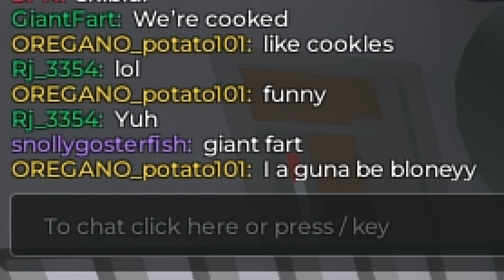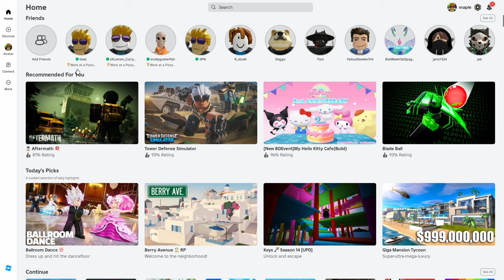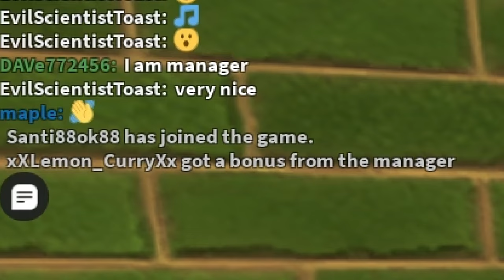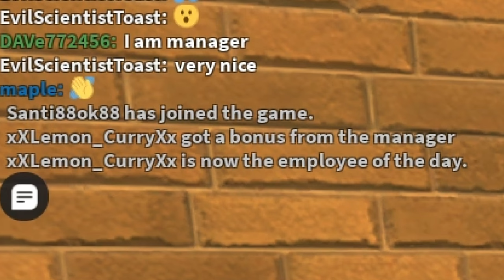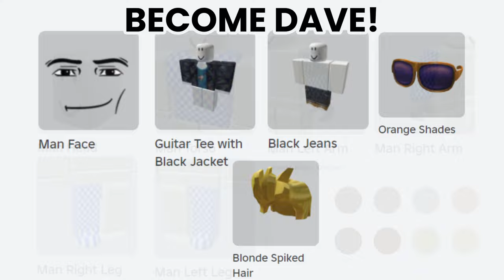We Found Roblox's Most Legendary Player! (DAVe772456)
Long live DAVe772456!

(Mobile Discord Code:  DMUAUJXPkz  )

Game: (Roblox)